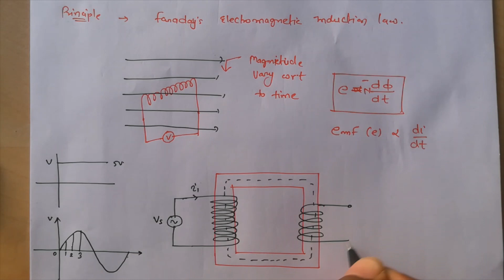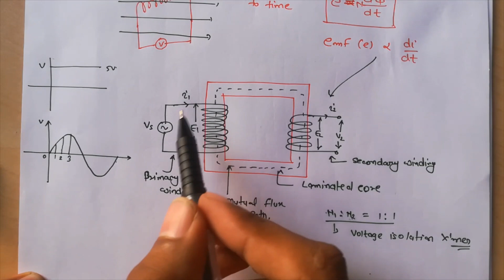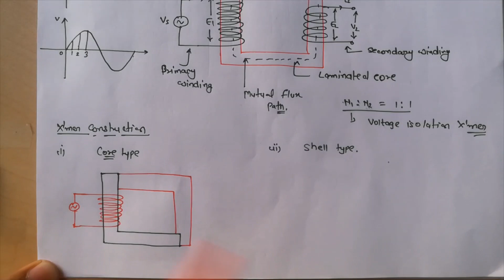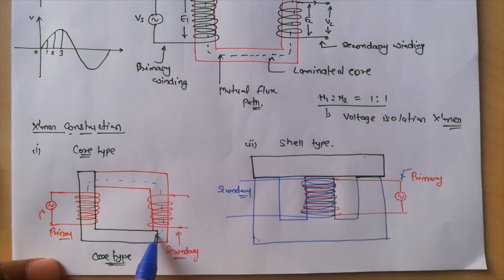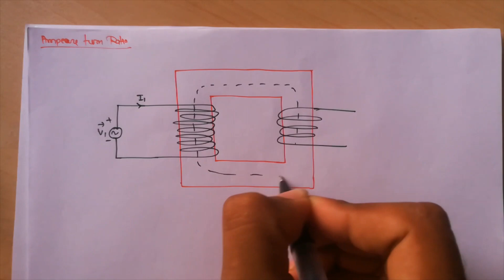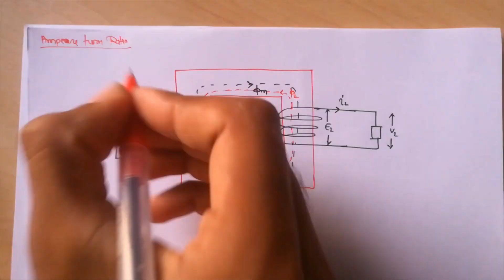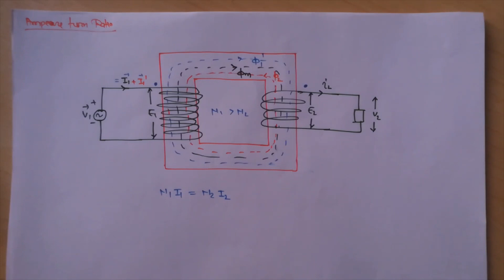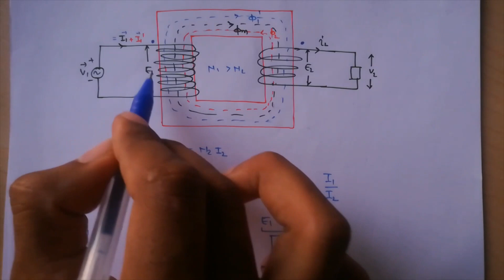EasyElectrical Electrical Machine : Basic Of Transformer |Gate_2021|In Hindi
Hello Friends Welcome To EasyElectrical.
So Guys Previously We Are Discussion About Basics Of Electrical Machine where we see Magnetic Circuit Compare with Electrical Circuit ,Reluctance ,Leakage Flux and Fringing Flux and At Last we Faraday's Law and Lenz Law.

So Guys Here We Are Discussing About Basics Of Transformer like Magnetic Circuit,Construction and Emf Equation

How Does A Transformer Work
How Does A Transformer Work : Working Principle
What is a Transformer ? How Does A Transformer Work.